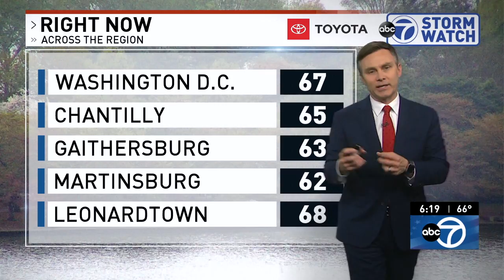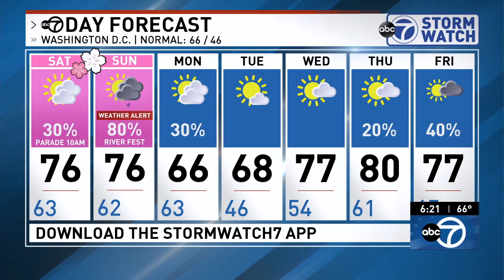WJLA HD Weather 20190412 1818